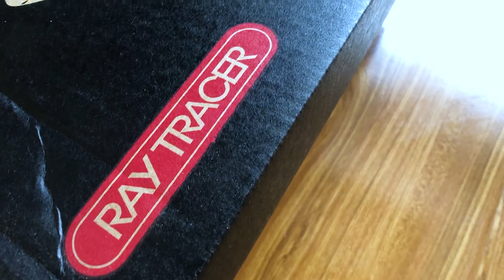FILA RAY TRACER [ On Feet ] - Giày Fila chính hãng I WIWIN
Fila chính hãng - Giày Fila trắng on feet - Giày Fila real
​Mã sản phẩm SKU : 1RM01153_926